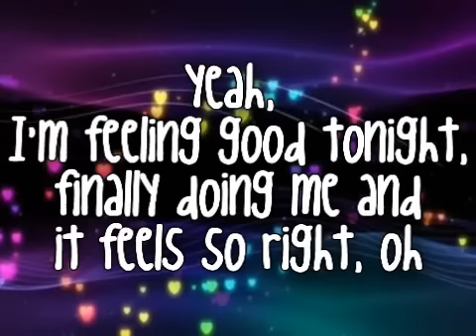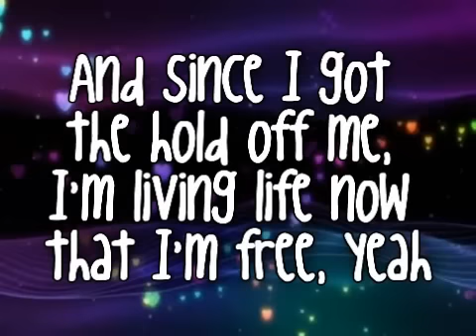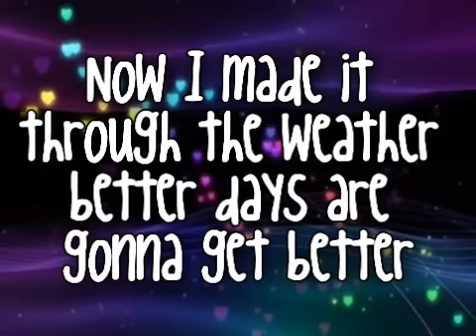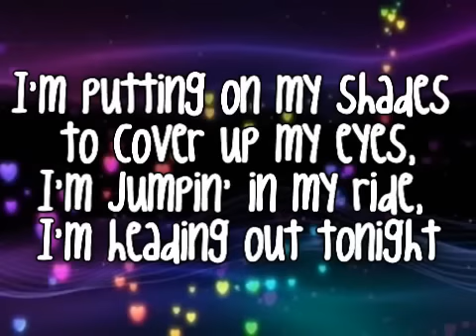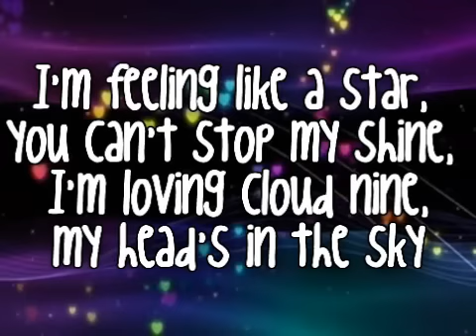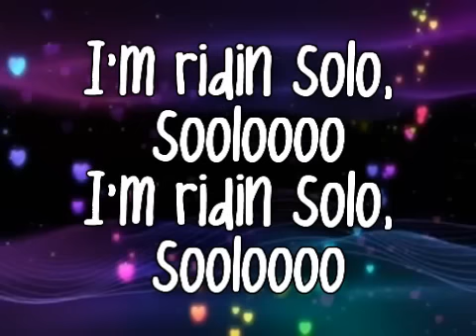Ridin' Solo -Jason Derulo [Lyrics on screen & description]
LYRICS:

I'm feeling like a star, you can't stop my shine,
I'm loving cloud nine, my head's in the sky,
I'm solo, I'm riding solo,
I'm riding solo, I'm ridin solo, sooloooo.

Yeah, I'm feeling good tonight, finally doing me and it feels so right, oh,
Time to do the things I like,
going to the club everything's alright, oh,

No one to answer to,
no one that's gonna argue, no,
And since I got the hold off me,
I'm living life now that I'm free, yeah,

Telling me to get my shit together
now I got my shit together, yeah,
Now I made it through the weather
better days are gonna get better

I'm so sorry that it didn't work out I'm moving on,
I'm so sorry but it's over now,
the pain is goooone,

I'm putting on my shades
to cover up my eyes,
I'm jumpin' in my ride,
I'm heading out tonight,
I'm riding solo, I'm riding solo, sooloooo.

Now I'm feeling how I should,
never knew single could feel this good, oh,
Stop playing miss understood,
back in the game, who knew I would, oh,
So flex how I spread my wings, loving myself makes me wanna sing, oh,

I'm solo, I'm riding solo, I'm riding solo, I'm riding solo, sooloooo.

yeah it's like S... O... L... O...
S... O... L... O... S... O... L... O...
Living my life and got stress no more,